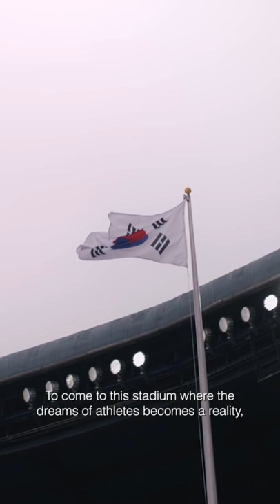YUNA KIM talks Seoul's sport spirit